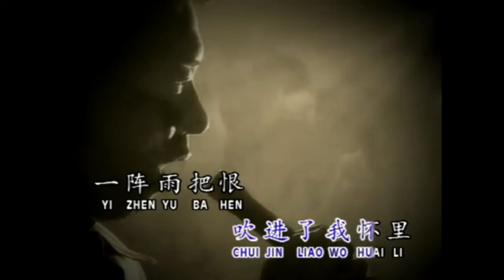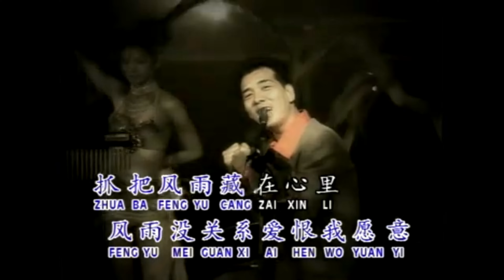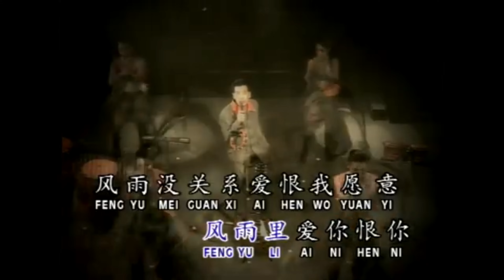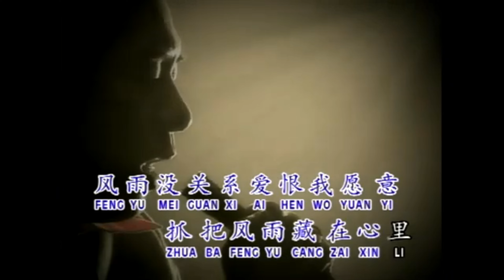秦詠 卡拉OK 【风雨恋 】 【KARAOKE】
秦咏  Qin Yong
風雨戀 Feng Yu Lian